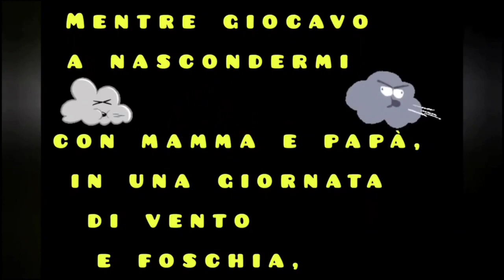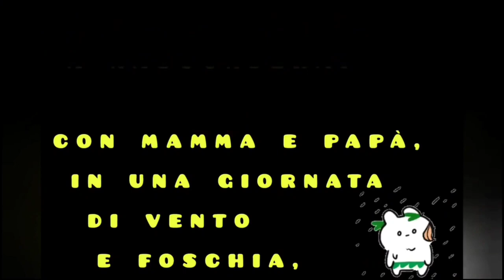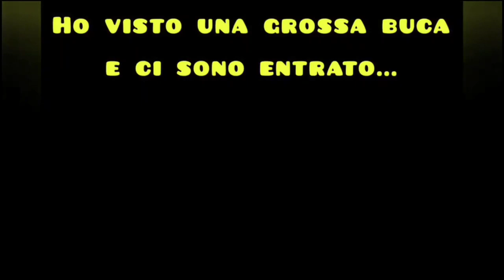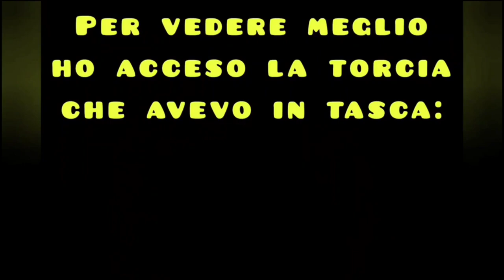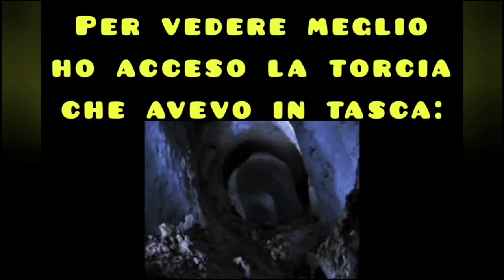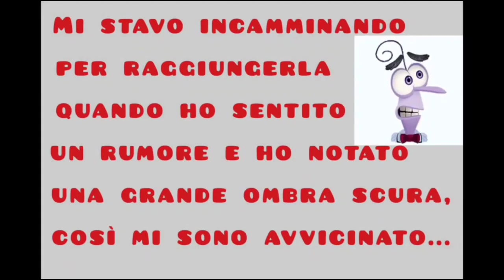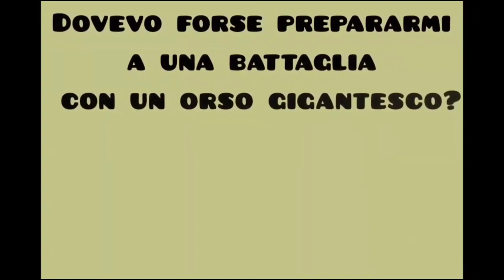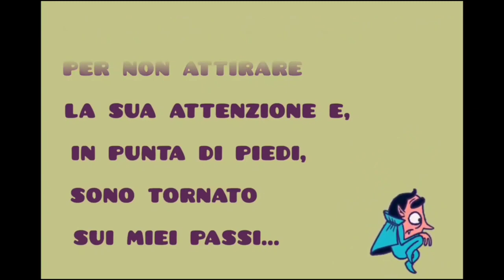UN INCONTRO INASPETTATO! UN RACCONTO PER GLI ALUNNI DELLA SCUOLA PRIMARIA 🧸🐻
Se apprezzi i miei contenuti e desideri sostenere questo canale,
Allo stesso indirizzo è anche possibile richiedere video su commissione al costo di 5 euro; i video a pagamento saranno resi pubblici e caricati sul seguente canale